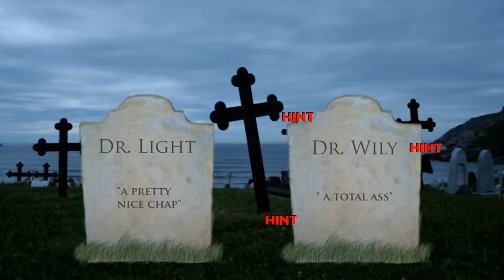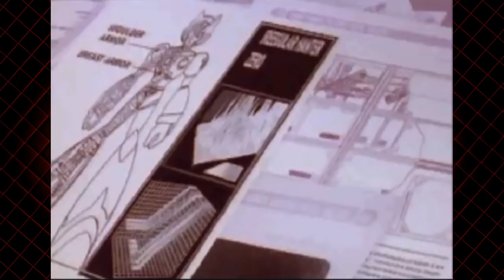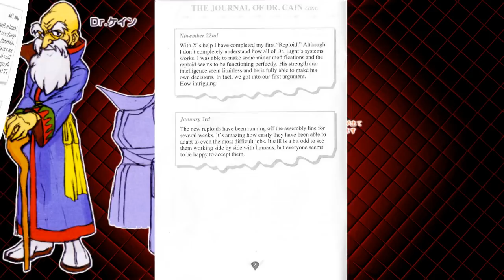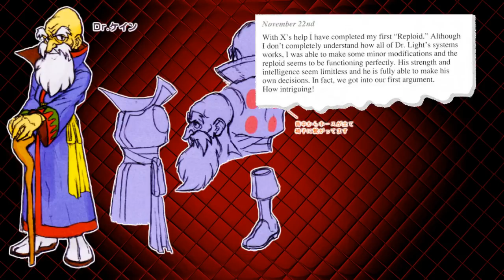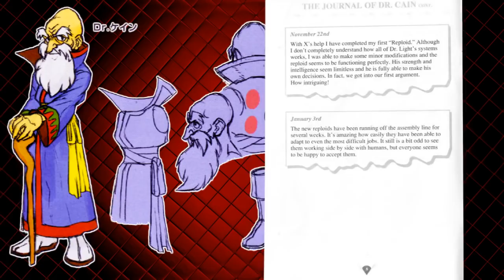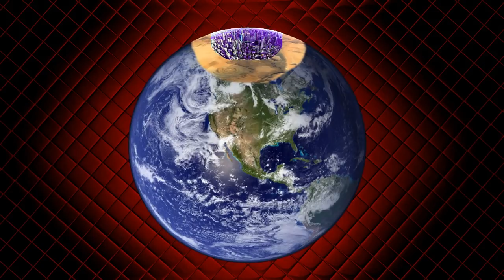Mega Man's Biggest Mystery SOLVED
Ever wonder what happened in the 100 years between Classic Mega Man and the X series? Well Dookieshed thinks he's figured it out! What do you think?

dookieshed on Facebook!

dookieshed on Twitter!

dookieshed on Instagram!

Intro/outro music: Mega Man 2 Nuclear Flash by zircon, Sixto Sounds